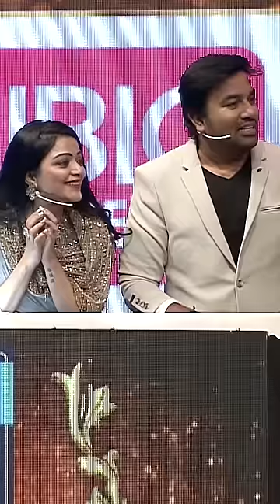Jayam Ravi emotionally watched his son Aarav Ravi's speech at SIIMA Awards